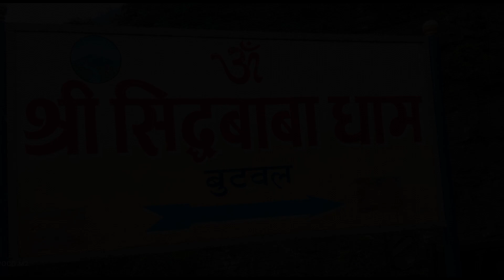जानैपर्ने प्रशिद्ध शिद्धवाबा बुटवलको कथा